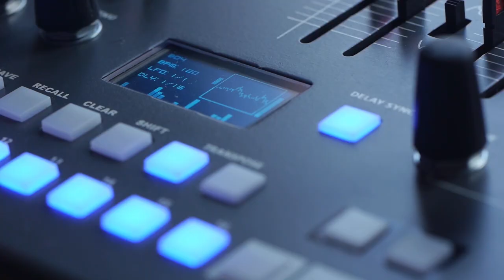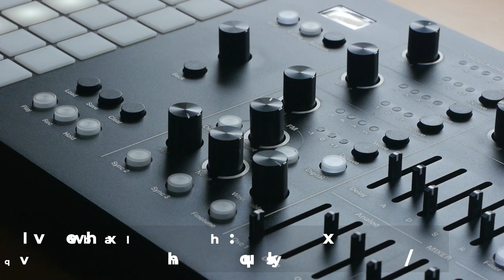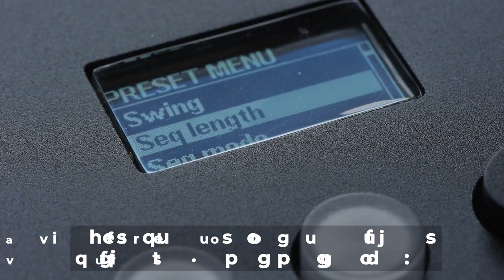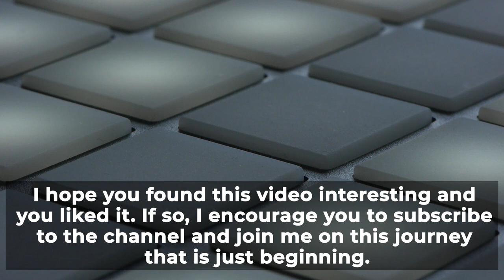Polyend/Dreadbox Medusa and Transverse Flute Trio - Perfomance and short review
Composition for  Polyend/Dreadbox Medusa  synthesizer and transverse flute trio.  Short review of the Medusa machine + description of the composition
I have written the score with the Staffpad score player and editor. The library used for the transverse flute sounds is Berlin woodwinds from Orchestral tools (Staffpad version).

The composition is titled: Painting VIII

You can follow me if you want and join me on my musical journey.

And listen to my music on digital platforms (In my various artistic profiles):

Thank you for showing interest in my music.